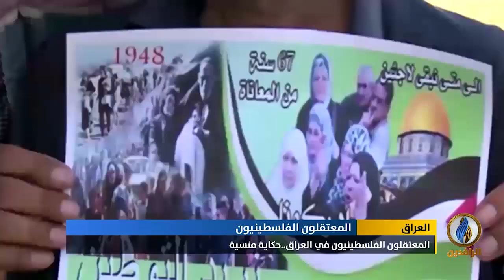تقرير إخباري.. المعتقلون الفلسطينيون في العراق.. حكاية منسية